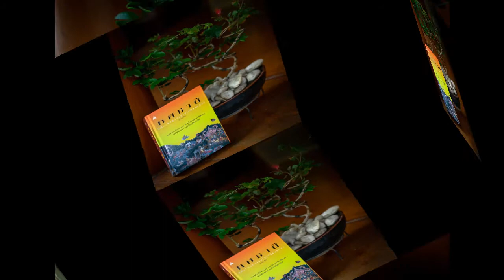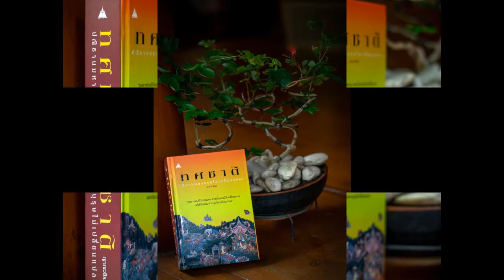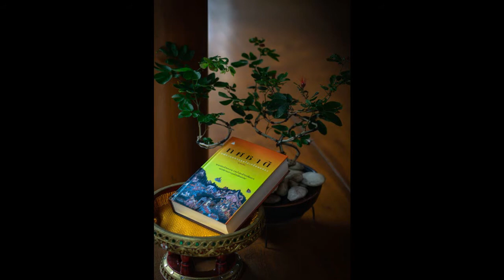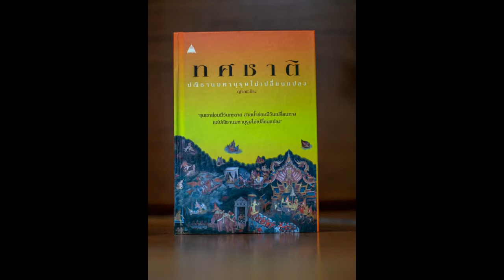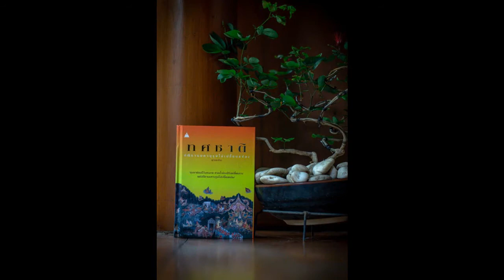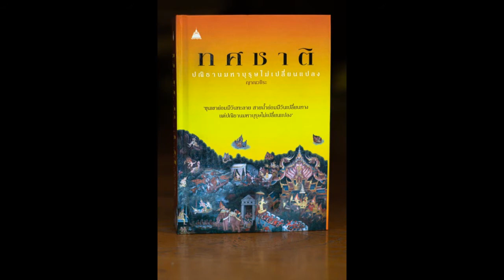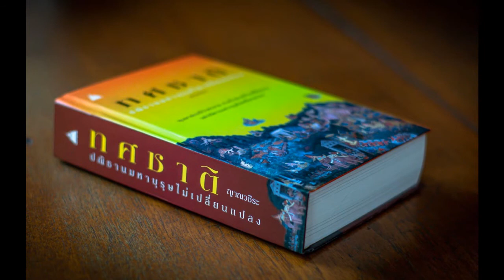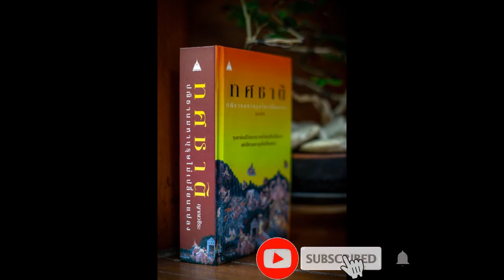ทศชาติ 039 มโหสถ มหาบัณฑิตแห่งมิถิลานคร